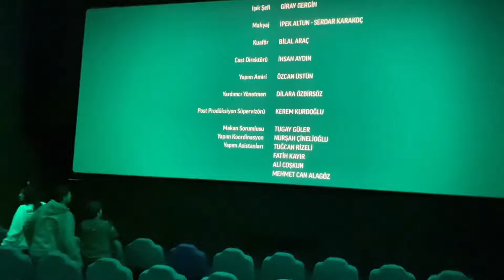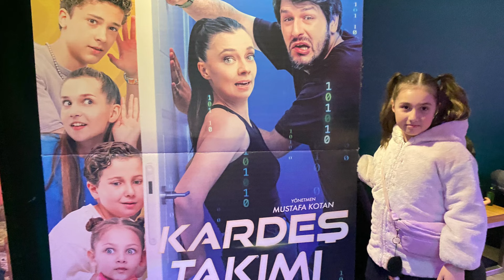Torium' da Sinemadayız 'KARDEŞ TAKIMI' Filmini İzledik - Tek Kelimeyle Muhteşem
Herkese merhaba arkadaşlar annem ve ben Torium sinemaya gittik. 'Kardeş Takımı' filmini seyrettik. Çok güzeldi tekrar gitmeyi düşünüyorum açıkçası. Sizler gittiniz mi? Beğendiniz mi? İnstagram sayfamdan bana yazın beğenip beğenmediğinizi. Hoşçakalın.

INSTAGRAM:  @cilekkizelif adıyla Instagram' dayım.

Sizleri Seviyoruz.❤️❤️❤️